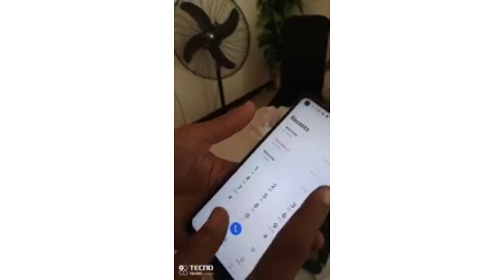MDCAT LATEST NEWS - MDCAT Student Caught With Mobile Phone During The Exam - LATEST NEWS MDCAT 2021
COMMENTS?

Hi, In This Video: MDCAT Student Caught With Mobile Phone During The Exam - MDCAT Student Caught A Cheater In Exam-